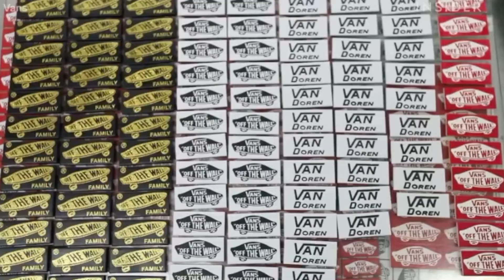Datian Subic Shoes to Expand Operation in the Philippines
Nate's Balitaan Grade 5 S3.  Maker of shoe brands: Keds, Sperry, Vans, Converse, Dr. Martens, Hugo Boss will hire additional 1,500 workers as expansion to their manufacturing operations in the Philippines